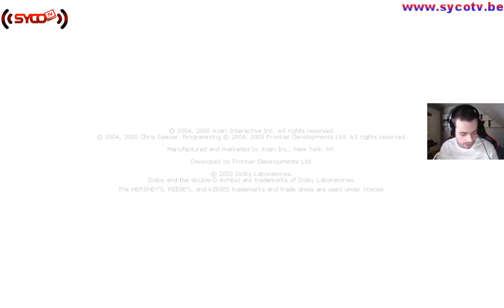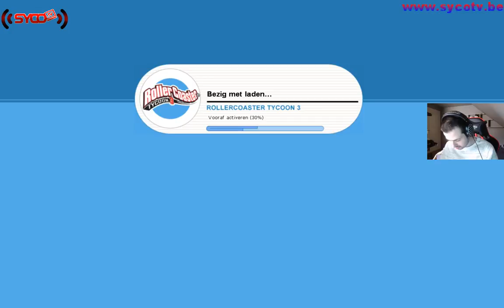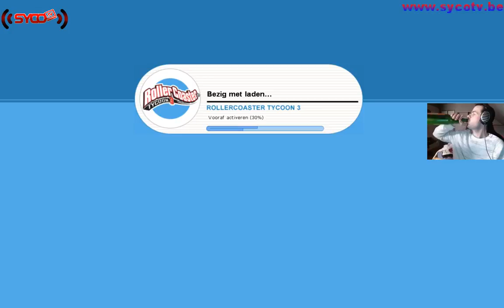RCT3 - Parken reviews Deel 1